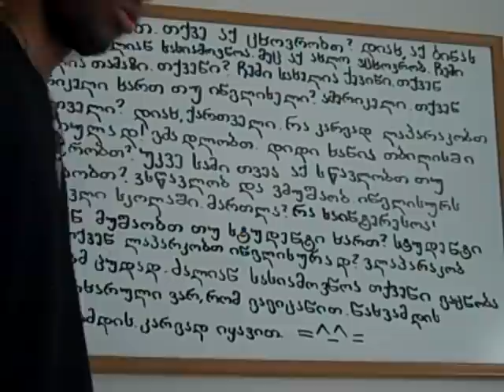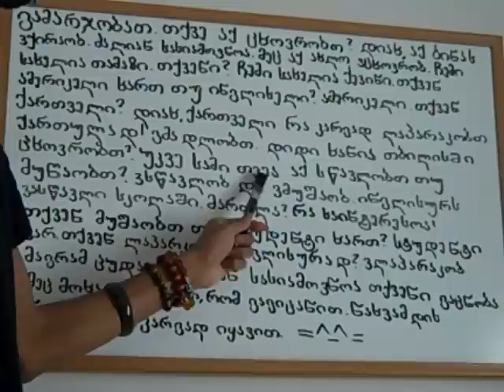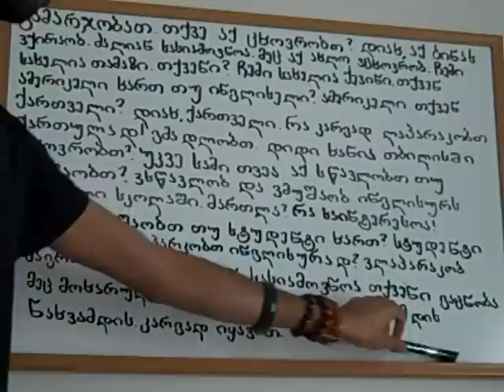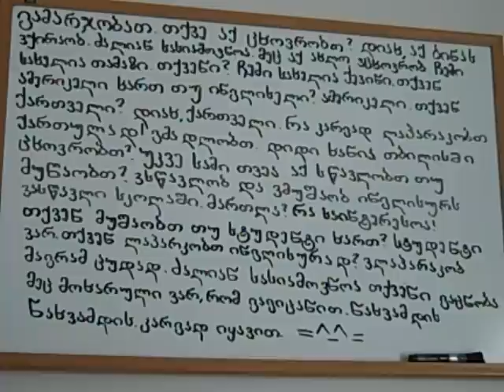Georgian Reading Practice#1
(Hippocrene's Beginner's Georgian)

გამარჯობათ. თქვენ აქ ცხოვრობთ? დიახ, აქ ბინას ვქირაობ. ძალიან სასიამოვნოა. მეც აქ ახლო ვცხოვრობ. ჩემი სახელია თამაზი. თქვენი? ჩემი სახელია ქევინი. თქვენ ამერიკელი ხართ თუ ინგლისელი? ამერიკელი. თქვენ ქართველი? დიახ, ქრთველი. რა კარგად ლაპარაკობთ ქართულად! გმადლობთ. დიდი ხანია თიბლიში ცხოვრობთ? უკვე სამი თვეა. აქ სწავლობთ თუ მუშაობთ? ვსწავლობ და ვმუშაობ. ინგლისურს ვასწავლი სკოლაში. მართლა? რა საინტერესოა! თქვენ მუშაობთ თუ სტუდენტი ხართ? სტუდენტი ვარ. თქვენ ლაპარაკობთ ინგლისურად? ვლაპარაკობ, მაგრამ ცუდად. ძალიან სასიამოვნოა თქვენი გაცნობა. მეც მოხარული ვარ, რომ გაგიცანით. ნახვამდის. ნახვამდის. კარგად იყავით.

English Translation:
 Hello. Do you live here? Yes, I am renting an apartment here. Pleased to meet you. I also live near here. My name is Tamazi. Yours? Pleased to meet you. My name is Kevin. Are you American or British? American. You are Georgian? Yes, Georgian. How well you speak Georgian!Thanks you. Having you been living in Tiblisi long? It's already been three monthd. Are you working or studying here? I'm studying and working, teaching English in a school. Really? How interesting! Do you work or are you a student? I am a student. Do you speak English? I do, but poorly. Very nice to meet you. I'm also glad to have met you. Goodbye. Goodbye. Take care.